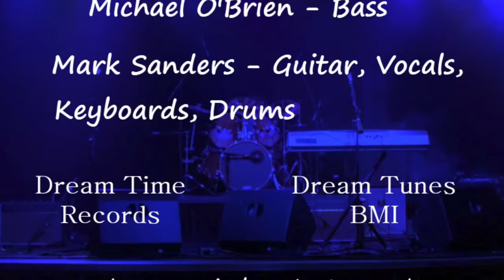So Hard To Forget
Original music by Mark Sanders